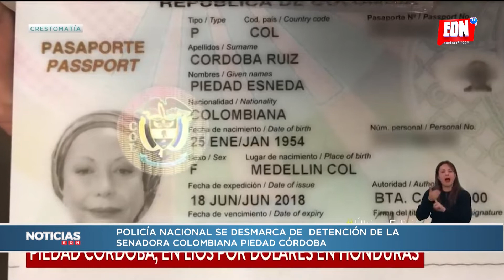Senadora colombiana sigue retenida en Honduras | EDNTV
Tras confirmar la captura de dos nicaragüenses quienes portaban 23,000 dólares la Policía Nacional por medio de su vocero, Miguel Martínez Madrid, se desmarcó de la detención de la senadora colombiana, Piedad Córdoba, quien se encuentra retenida en Honduras por no justificar la tenencia de $ 68,000.